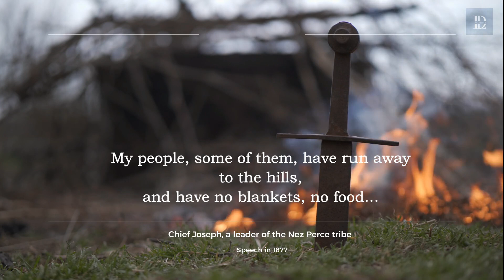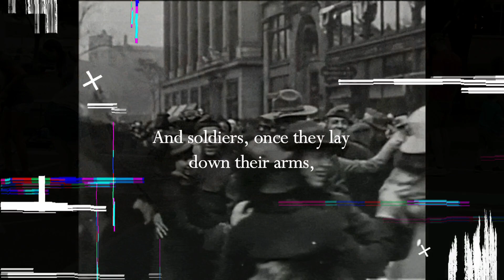The Scars of War: A Moving Poem on the Tragic Cost of Conflict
Experience the emotional impact of war through this moving poem titled 'Scars of War: A Moving Poem on the Tragic Cost of Conflict.' This powerful piece brings to light the devastating consequences of conflict, depicting the lives shattered and souls broken by the ravages of war. Through vivid imagery and poignant language, this poem captures the true cost of war, and reminds us of the realities of battle. As you reflect on the tragic consequences of conflict, you'll be reminded of the urgent need for peace and understanding.